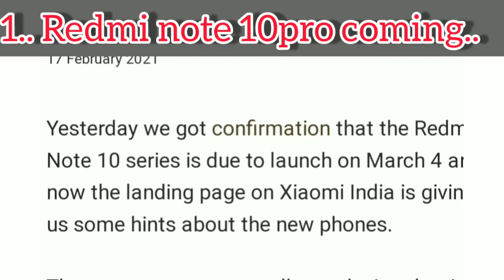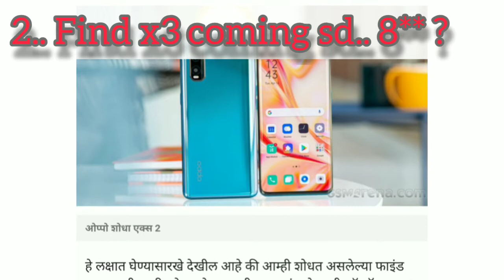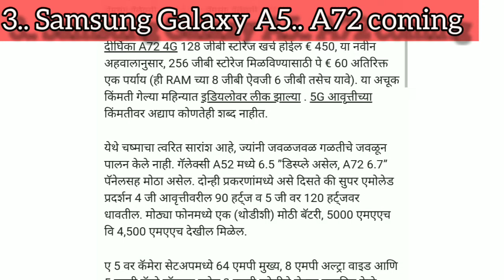Redmi note 10series launch 4Mar, Samsung Galaxy A72 coming, oppo find x3 coming,.....!!!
1. Samsung Galaxy A5 and a72 coming...
2. Redmi note 10 and 10pro launch on 4/03/21..
3. oppo find x3 coming... with sd... 8**..???
free music :Music: Morning
Musician: LiQWYD